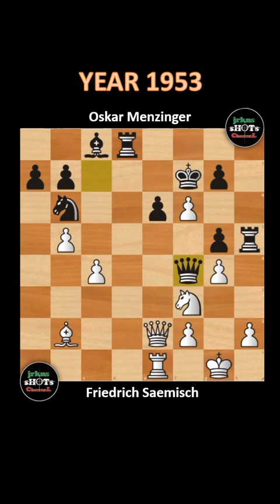Friedrich Saemisch vs Oskar Menzinger (1953)